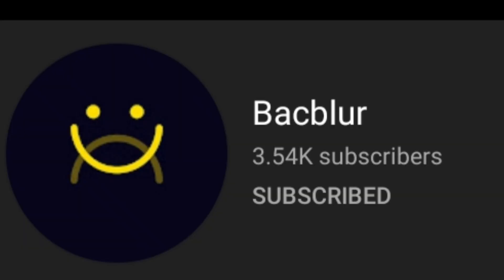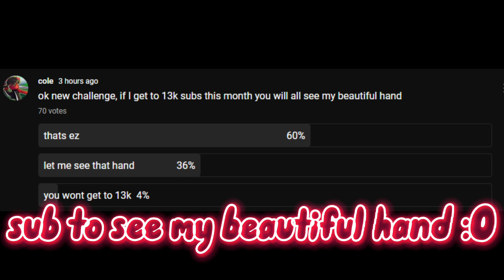Slap Battles Vs Ability Wars